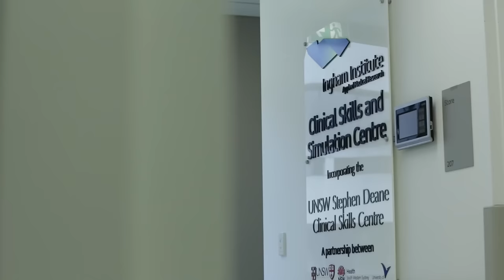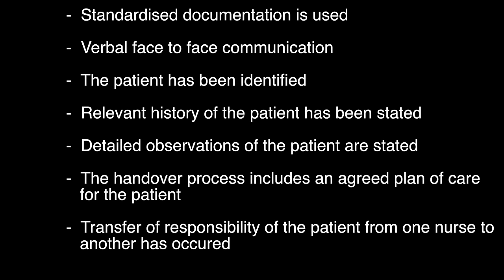Correct Clinical Handover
This video is a training tool developed at Liverpool Hospital to show correct clinical handover.

South Western Sydney Local Health District is one of the largest health districts in New South Wales.

The District's vision is to provide a healthcare service that is patient focused, equitable and responsive to the changing and developing needs of the communities in south western Sydney.

SWSLHD covers seven Local Government Areas from Bankstown to Wingecarribee.